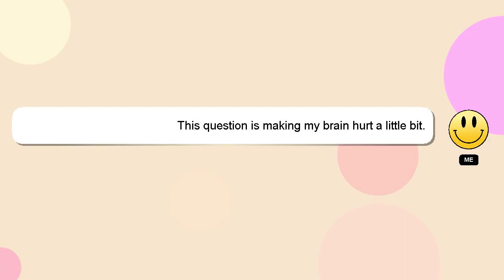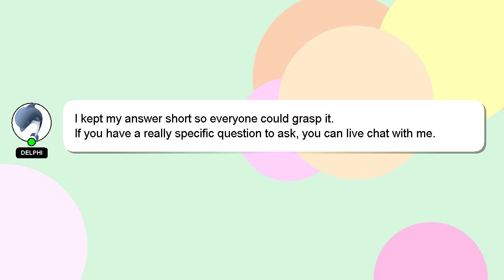How to dribble with trae young 2k23?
Allow me to introduce myself briefly, Hi, my name is Delphi, nice to meet you. I can assist you in answering your queries. - How to dribble with trae young 2k23?

If you have more specific query you can comment or chat with me  and let me know your queries. Your answer will be recognized and appreciated, and I will 'heart' it to show my appreciation.

*2 What we are experimenting :*